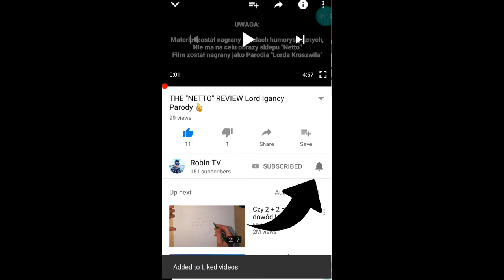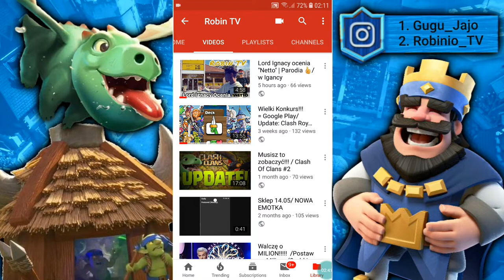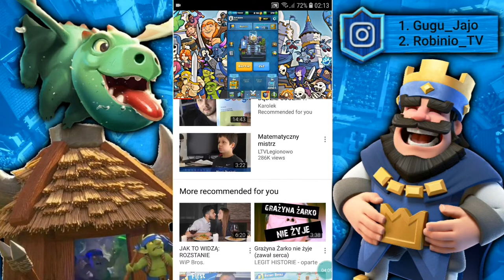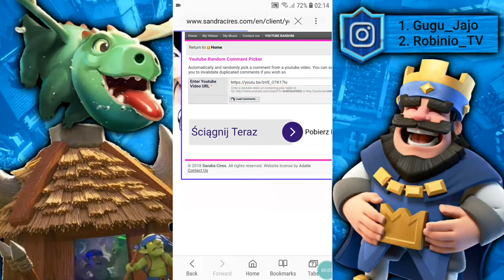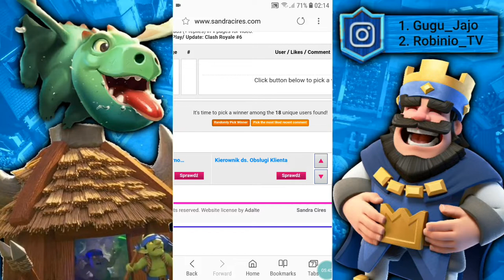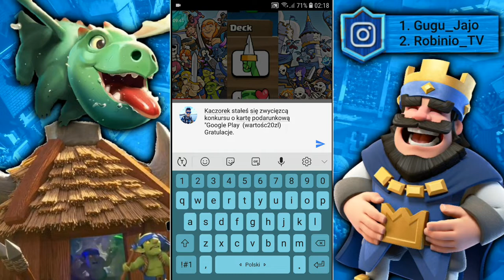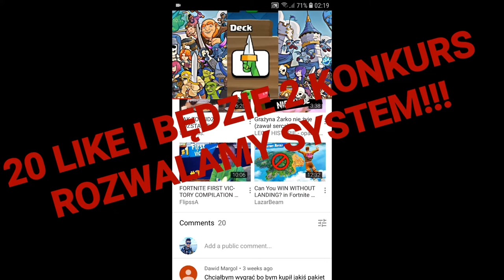Rozwiązanie Konkursu!!! ❑ Clash Royale #8 (nowy clan)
1) Siema to ja Robin, jeśli materiał ci się spodobał to konieczne zostaw Like i nie zapomnij o Subskrypcji tylko pamiętaj z dzwoneczkiem. (Info o mnie w opisie kanału)

Dziś widzowie, którzy wzięli udział w konkursie w końcu się doczekali, ponieważ to w tym filmie doszło do właśnie rozwiązania tego konkursu. Do wygrania była karta podarunkowa o wartości 20zl. Film został nagrany o 2:00 W nocy i postanowiłem że o tej samej go opublikuje kolejnego dnia (31.07). Po rozwiązaniu giweawaya pokazałem też jak wygląda nowa karta "Royal Recruits"

Konkurs wygrał "Kaczorek" z nim skontaktowałem się przez E-mail, i tam wręczyłem mu nagrodę.

Snapchat: (najszybsze info + wymiany swojego Story!!!)
- nazwa "gugu_jajo"

Wyprodukowano przez LongHairFilms